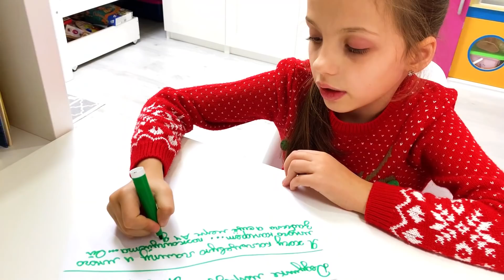КУДА пропали рождественские письма Софии и Милаши?!Скетч от Novizariki TV!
В новом видео, София и Милаша написали письма деду Морозу, но они исчезли! А что произошло и куда пропали рождественские письма девочек вы узнаете после просмотра нашего нового интересного видео!